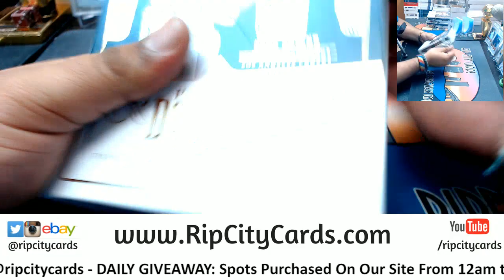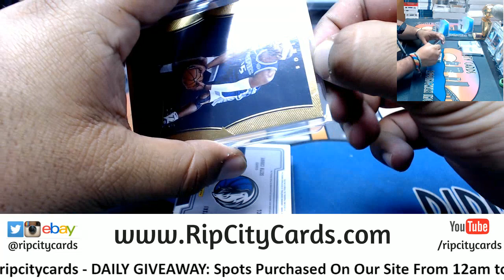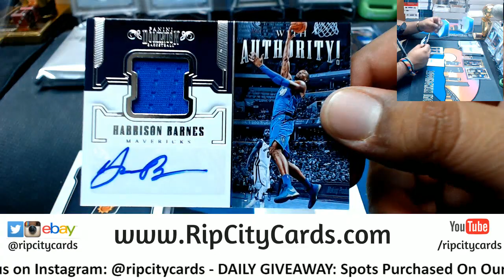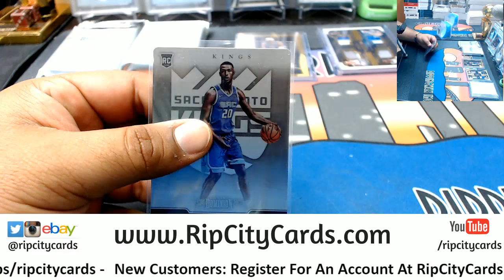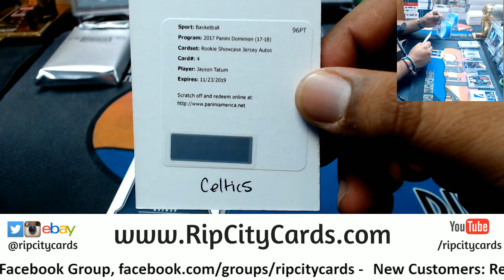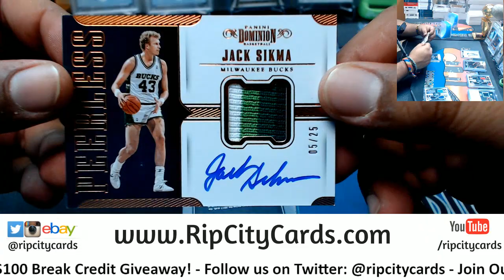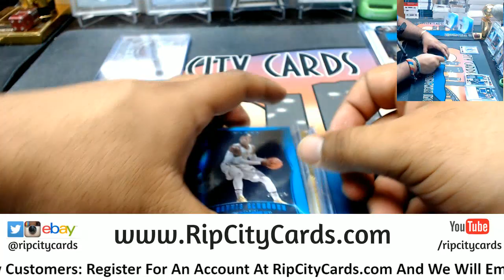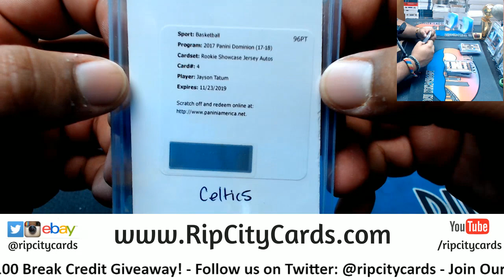2017 18 Dominion Basketball Half Case #21 eBay